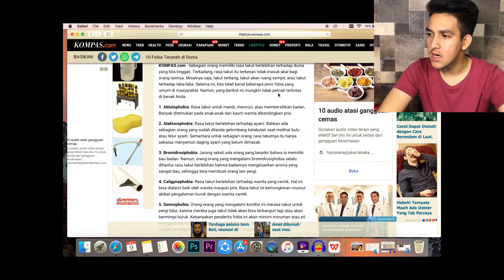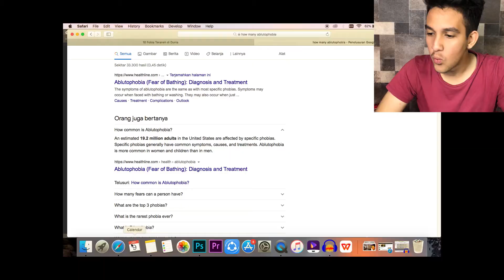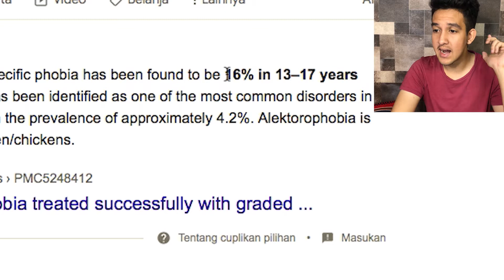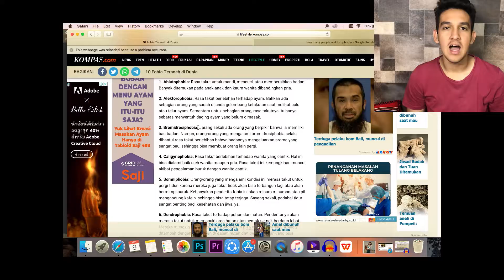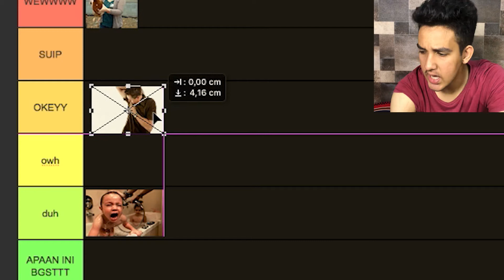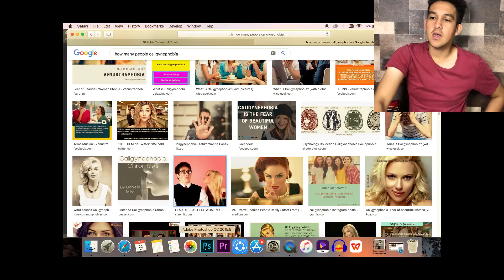Orang Paling ANEH Di DUNIA !!!!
Fobia adalah hal yang mungkin kita miliki, tapi kalo takut air kan ANEH ! ada yang fobia dengan air, fobia dengan cewek cantik dan masih banyak lagi. Bukan cuma itu, kenapa orang takut rambutan pun juga akan dibahas disini. orang yang memiliki ketakutan yang aneh bisa jadi memiliki kekuatan yang terpendam wkwkw.